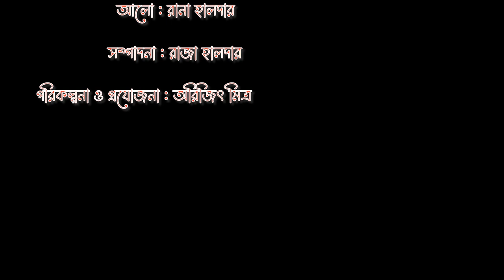Tomar Mohon Rupe | Rabindra Sangeet | Pujor Gaan 2023 | Students of Naba Robi Kiron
Naba Robi Kiron presents Tomar Mohon Rupe, a song by Rabindranath Tagore that celebrates the homecoming of Durga and the joy that is reflected in nature. Listen to our very talented students and other eminent artists present their art and enjoy!

Music Arrgangement: Gopal Das'
Direction: Debadrito Chattopadhyay
Artists: Dona Halder, Manidipa Chattopadhyay, Mahua Sil, Chittaranjan Ghorai, Pritama Sarkar, Sarmistha Chakraborty, Runa Pal, Manisha Hajra, Sarmistha Sinha, Smritikana Das,  Mohan Sengupta, Sulekha Mukherjee, Sumana Panja, Biswadeep Kundu, Ramendranath Halder
Audio & Video Studio: Naba Robi Kiron
Videography: Raja, Neel
Sound Mixing: Chottka
Light: Rana Halder
Editor: Raja Halder
Production Manager: Gouri Das
Director & Producer : Arijit Mitra